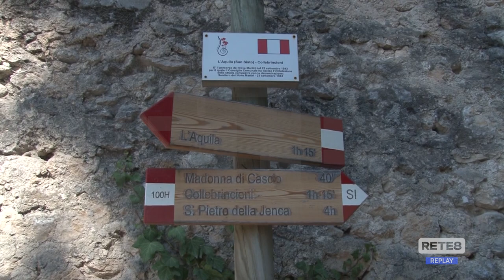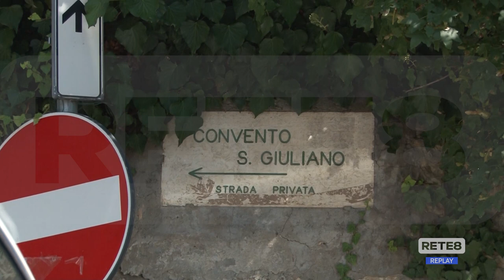L’Aquila - Richiesto divieto di caccia per zona Madonna Fore